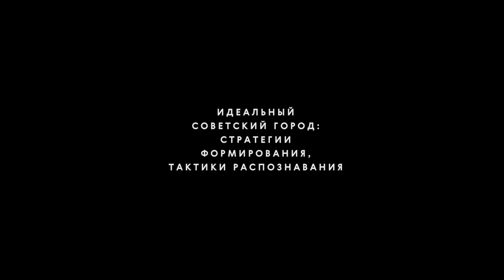Что такое урбан дизайн ?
What is urban design ?
Видео с финальной презентации проекта Минской урбанистической платформы - Urban Design